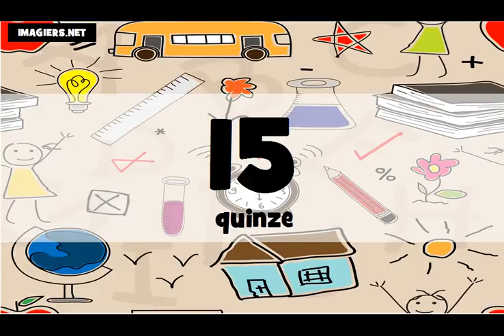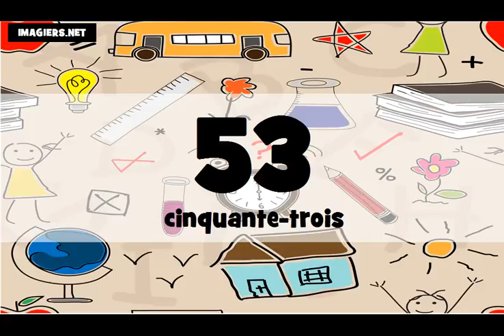Learn French # The numbers 0 = 100